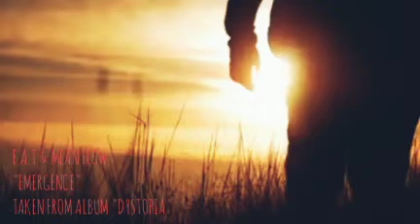E.A.T & MEAN FLOW - Emergence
Emergence is a collaboration track that tells the process of the beginning of life in every human being... spirit and body that melt in an atmosphere of a mother's womb wall until we walk into an adult human... combining classical organs and electronic synths that are played with a serene rhythm.. .

Taken From Album "DYSTOPIA"..a First Collaboration album between E.A.T & MEAN FLOW.